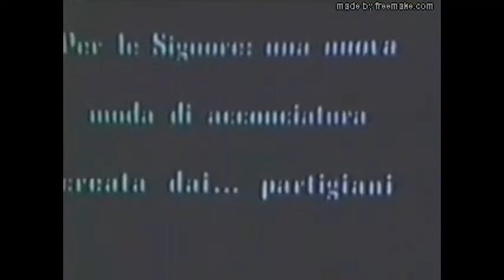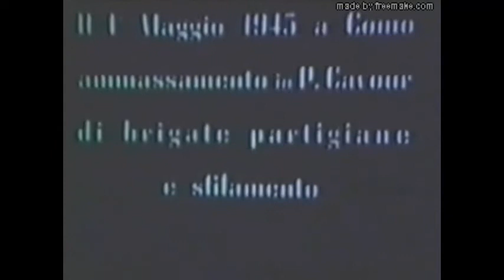Da Como, in onda l'Istituto di storia contemporanea "Pier Amato Perretta"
La maratona del 25aprile di RaccontiamolaResistenza arriva a Como. L'Istituto di Storia Contemporanea "P.A. Perretta" proietta "Como è libera. Libera e indenne".
Il filmato, girato dal fotografo Cornelio Beretta la mattina del 28 aprile e poi arricchito nei giorni seguenti, è una preziosa testimonianza della liberazione di Como, con le prime manifestazioni di giubilo all'arrivo delle prime formazioni partigiane, poi con la folla che accoglie le truppe alleate, per finire con il ritorno a una serena vita quotidiana.